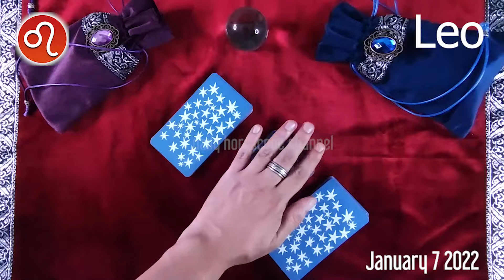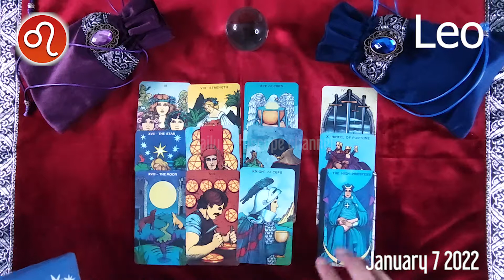LEO ❤️ daily HOROSCOPE TODAY - January 7, 2022 ♌️ 💫 ⭐️ 🌞 LEO love HOROSCOPE ✅ 💫 ⭐️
Leo Horoscope January 7, 2022
Leo today horoscope
Leo Today Horoscope January 7, 2022
Daily horoscope Leo 7 January 2022
Horoscope Leo January 7, 2022